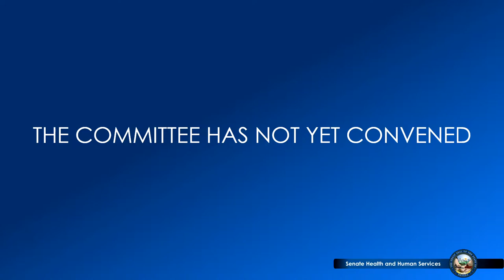3/2/2023 - Senate Committee on Health and Human Services